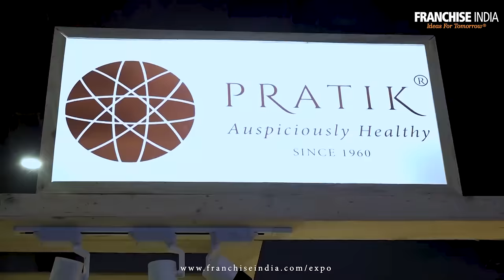World Largest Franchise And Retail Show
Reserve Your Entry Now!

Welcome to Delhi, India
Your gateway to Mega Business Opportunities Starts here!

15-16 July | Hall no. 5, Pragati Maidan, New Delhi, India

The Franchise India Expo 2023 is the perfect place to start your journey to owning your own business. For two days on 15-16 July 2023, Franchise India 2023 will be home to franchisors, franchisees and the start-up community. Business buyers from Asia-Pacific and from over 100 cities of India will be visiting the show to buy and sell franchises.